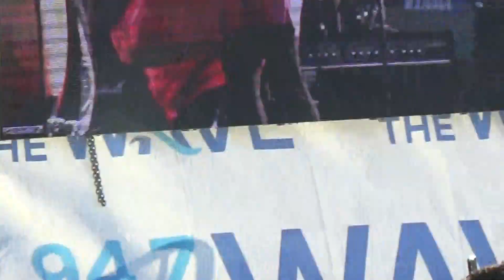EVELYN CHAMPAGNE KING 2019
TASTE OF SOUL 2019 VIDEO BY CONCERTSNTHEHOODS